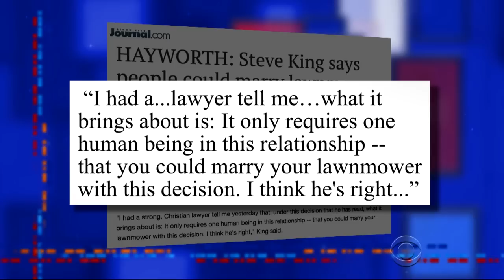Stephen Colbert's All-Inclusive Wedding Cake Toppers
For some reason, gay marriage is still controversial. But where Rep. Steve King sees a slippery slope, Stephen sees dollar signs.